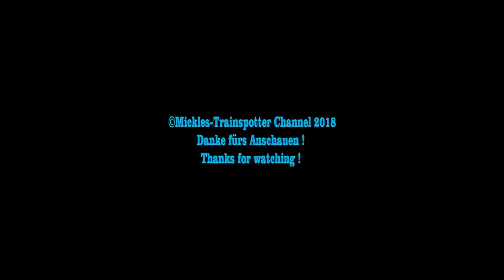☆☆☆ Salzland-Express mit 44 1486 zum Weihnachtsmarkt in Erfurt ☆☆☆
Am 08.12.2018 ging es zusammen mit Paul (# PanthoPaule), Robert (Bahnfilme Berlin) und Dominik (EFN) in den Salzlandkreis. An dem Tag standen viele Sonderzüge auf den Plan, wir entschlossen uns für die Staßfurter 44 1486 mit dem Salzland-Express, welcher von Magdeburg über Schönebeck, Güsten, Hettstedt und Sangerhausen zu einem der schönsten Weihnachtsmärkte Thüringens nach Erfurt fuhr. Leider war an dem Tag der Wind sehr kräftig! Ich hoffe es stört nicht all zu sehr! Vielen Dank geht an Paul der mich bei dieser Tour mitnahm!
Bis dahin und viel Spaß beim anschauen des Videos - Euer Mickles-Trainspotter!!
Until then and have fun watching the video - your Mickles Trainspotter !!
S-U-B-S-C-R-I-B-E for More Train Videos